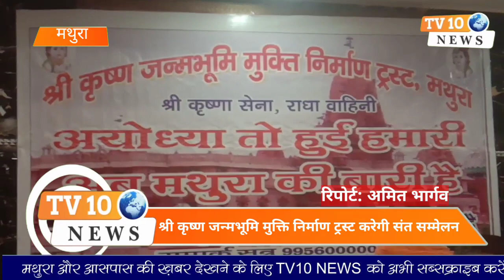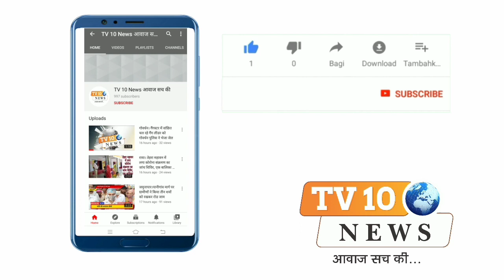मथुरा: श्री कृष्ण जन्म स्थान मुक्ति निर्माण ट्रस्ट करेगी संत सम्मेलन का आयोजन